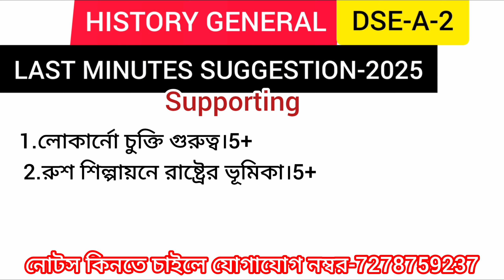5TH SEMESTER HISTORY DSE-A-2 LAST MINUTES SUGGESTION 2025||CALCUTTA UNIVERSITY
accademus coaching
dsea2 history general last minutes suggestion 2025
history dsea2 general last minutes suggestion 2025
2025 history dsea2 last minutes suggestion
calcuttauniversity history dsea2 general last minutes suggestion 2025
5th semester history dsea2 last minutes suggestion 2025
calcutta university
last minutes suggestion 2025 history dsea2
5th semester history general dsea2 last minutes suggestion 2025
history general 5th semester
history general 5th semester dsea2
history general dsea2
dsea2 history general last minutes suggestion
5th semester history general
cu 5th semester dsea2
ইতিহাস জেনারেল 5th semester